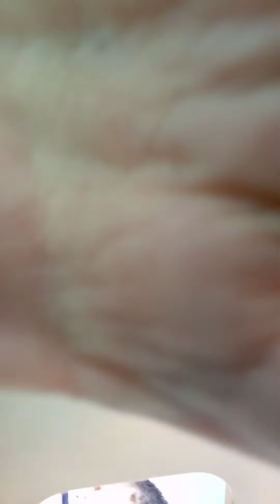doing tricks part 1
kaleb the sqaud